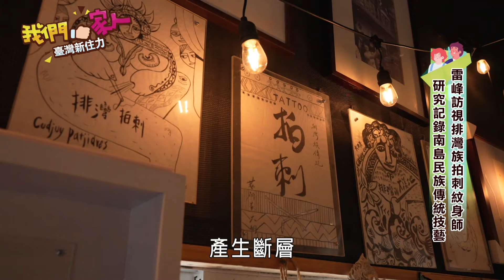雷峰訪視排灣族大鳥部落 驚艷南迴線上LV手作工藝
俄羅斯新住民雷峰，博士畢業後留在台灣，執行國科會與台東大學合作的研究計畫，他透過田野調查，了解不同部落的生活樣態，做成調研報告，也適時提供居民生活協助。10月底，我們的鏡頭跟著雷峰，訪視了台東排灣族的大鳥部落。